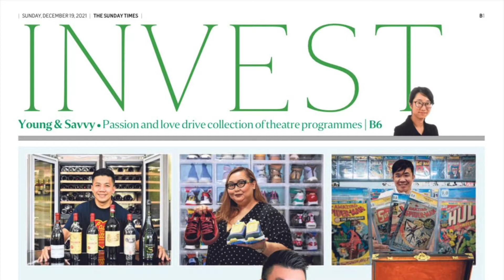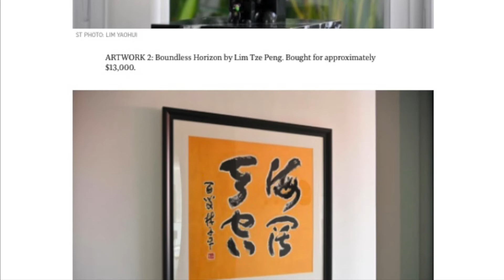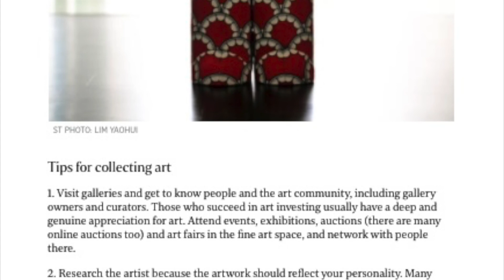Cashing in on collectibles Kevin Lim talks about his wine & art collection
Thanks The Straits Times for the interview and I am humbled to be able to share my little bit of knowledge with all wine and art lovers.

Buying art or wine is a very personal and emotional decision. Even if you’re primarily looking at it as an investment, you should still choose something you like if you plan to hold onto it for a while.

The digital version of the article which features some short videos can be read